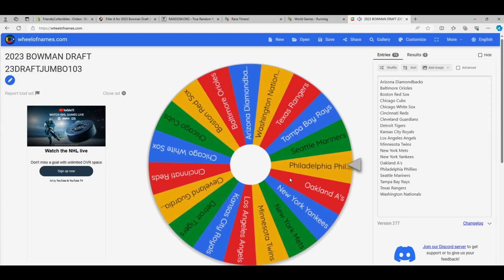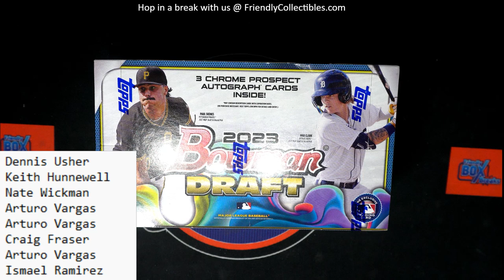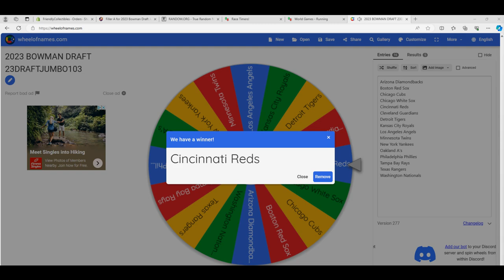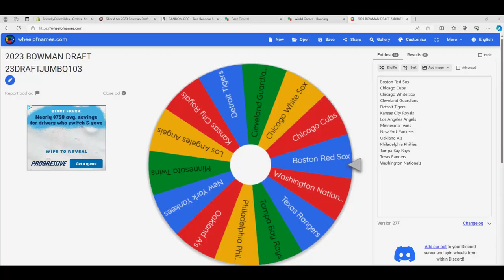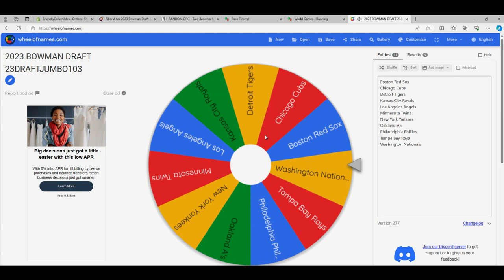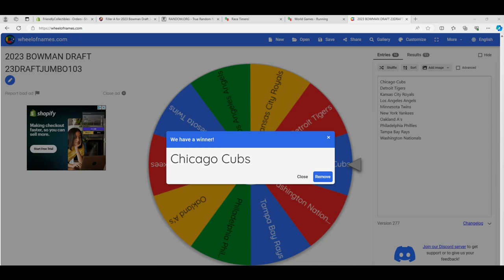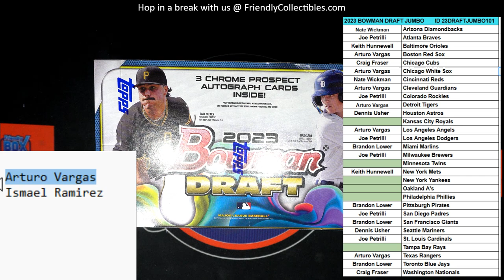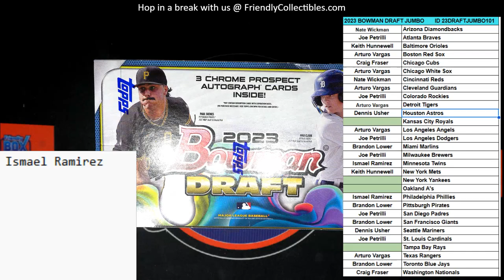2023 Bowman Draft Jumbo ID 23DRAFTJUMBO103 wheel spins